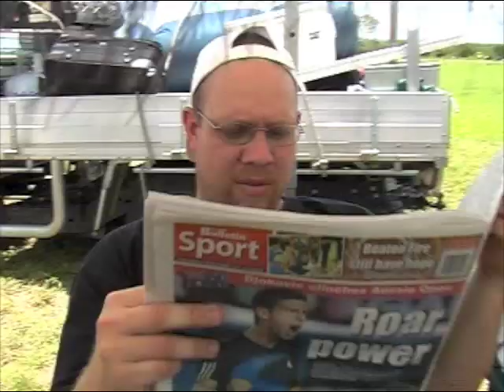Dollar Dazzlers 2008 Promo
The Dollar Dazzlers 2008 Promo for the Goldfield Ashes.

Produced by Dazzlers TV